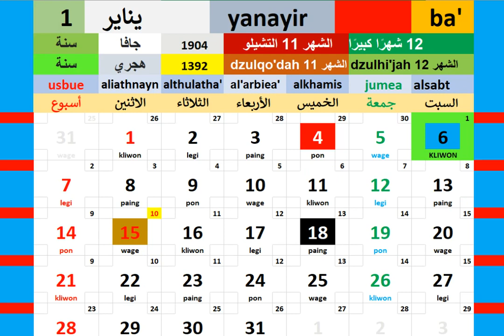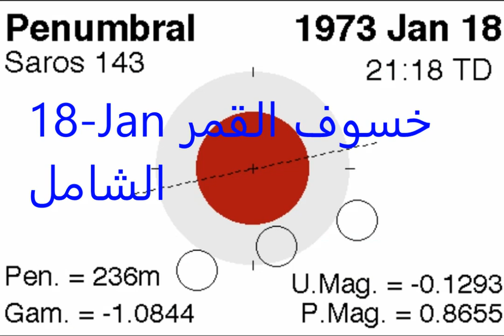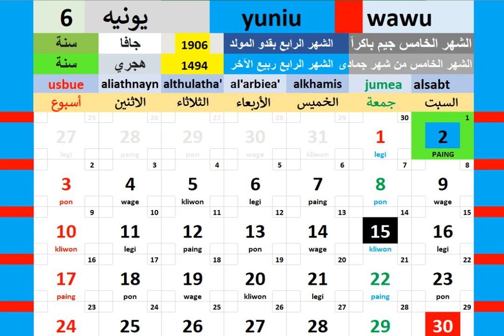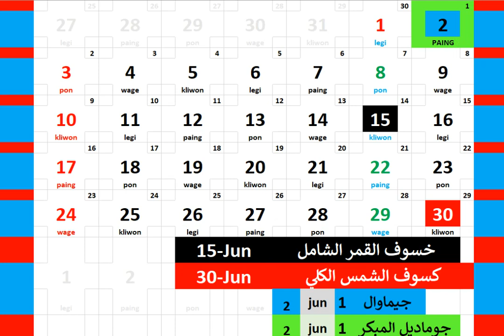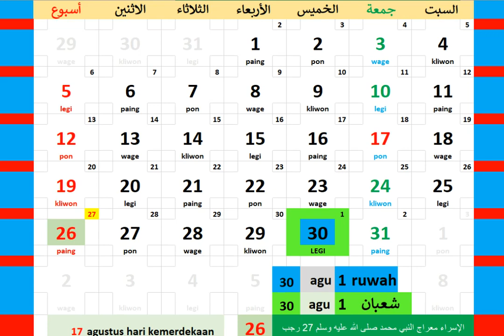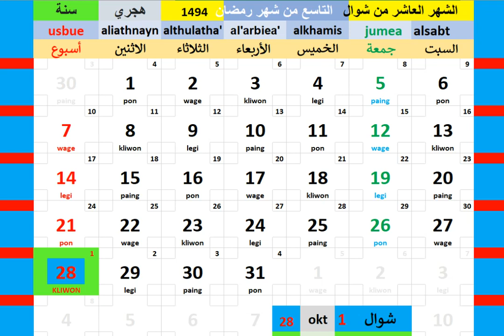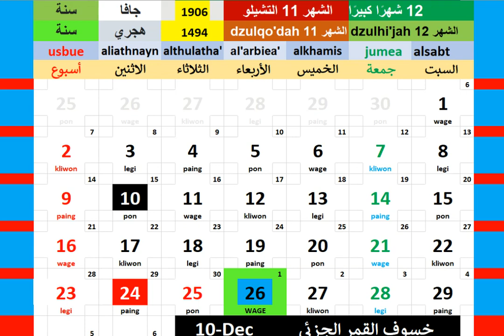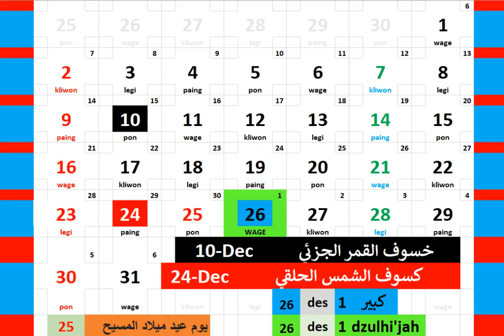تقويم طاحون 1973 + كسوف